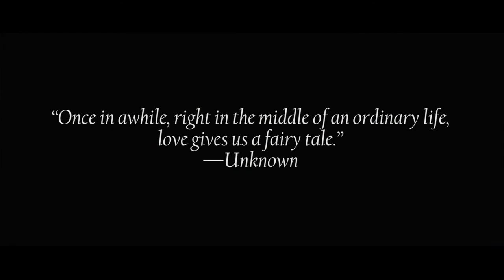Joshua & Alexia McKinney - Wedding 7-11-2015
Directed By @FlameOfficial
for more info & booking